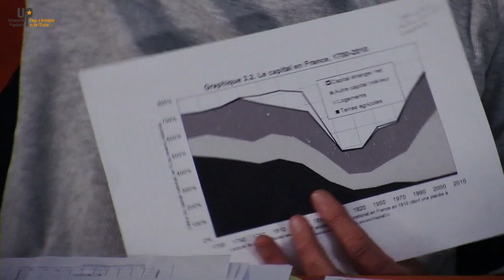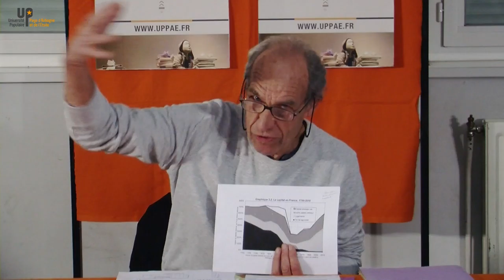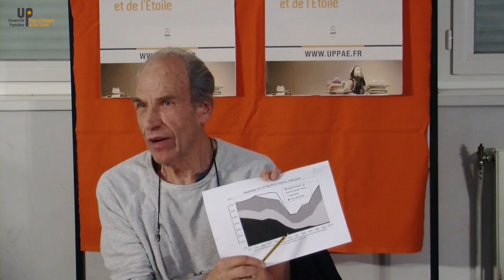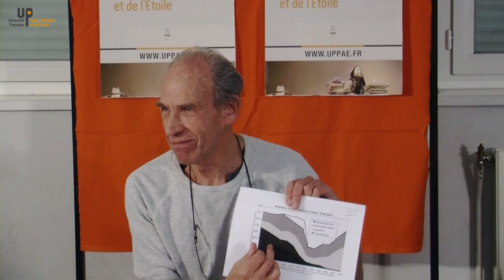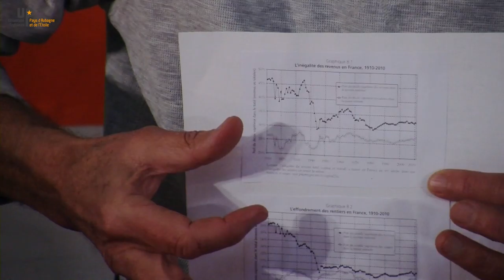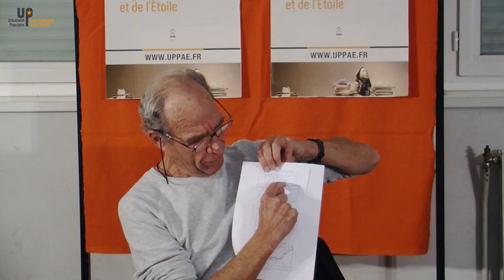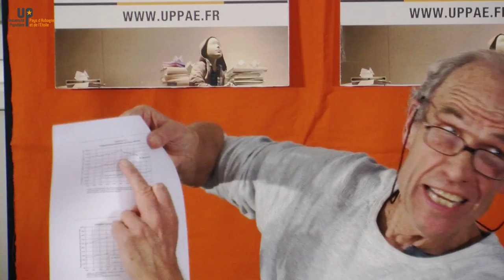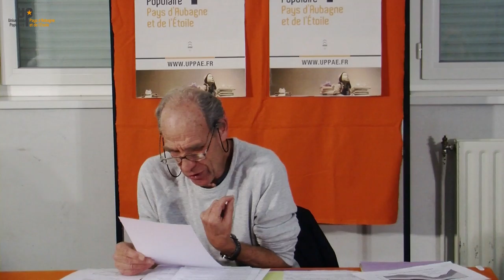Bernard Tabuteau - Le capital du 21e s. de Thomas Piketty 2/3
10/01/2017 - Economie
Université populaire du Pays d'Aubagne et de l'Etoile
uppae.fr